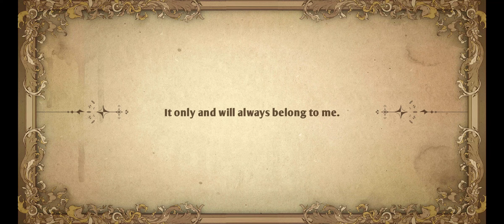Zold:out Global Gameplay | iOS, Android, Strategy Game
Zold:out is a semi-turn-based tactical RPG fused with deck building. You will use multiple weapons in one turn to challenge powerful enemies in a non-grid battlefield. Recruit clerks, forge weapons, and save the world with your strategy and creativity!

【Action System】
The core gameplay revolves around the use of action points and cards. Each character has 12 action points that can be spent to perform actions in battle. The number of action points remaining will affect the duration of subsequent rounds. Players can choose to spend all of their action points at once to deal massive damage, or save some action points for more flexible movement and strategy. The choice is yours to make as you control the battle style of your characters.

【Weapon Deck】
Players can access a wide variety of weapon cards with unique powers, and use these cards to craft their own decks. Each card can be paired with different characters, allowing for a wide range of tactical possibilities and strategies. As players progress through the game, they can forge more weapon cards and continue to refine their decks, searching for the perfect combination of cards and characters to achieve victory. Deck building adds an extra layer of depth and customization to the gameplay, allowing players to truly make the game their own.

【Battlefield】
Non-grid battlefield allow players to devise strategies and tactics beyond the limitations of traditional grid-based gameplay. With the ability to move freely across the battlefield, players can use more precise and meticulous tactics to outmaneuver their foes and achieve victory.

【Boss Battle】
Zold:out features a range of unique bosses and monsters that have been carefully designed by the development team. Players will need to think strategically and adjust their tactics and teams to the characteristics of each boss in order to emerge victorious. Simply leveling up your status won't be enough to defeat these powerful foes - you'll need to find your own way to overcome the challenges they present and come up with creative solutions. The game encourages players to think outside the box and use their skills and cunning to emerge victorious against even the toughest opponents.